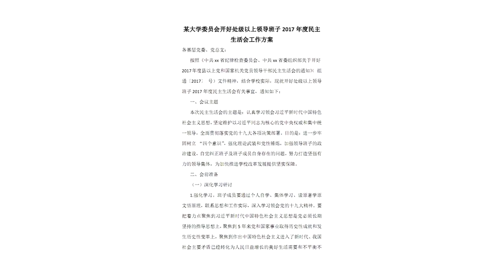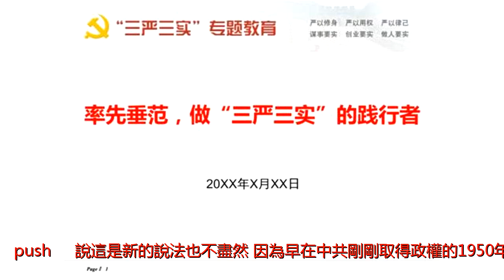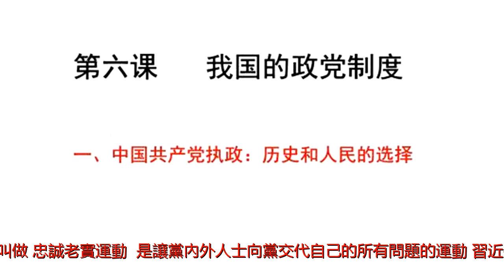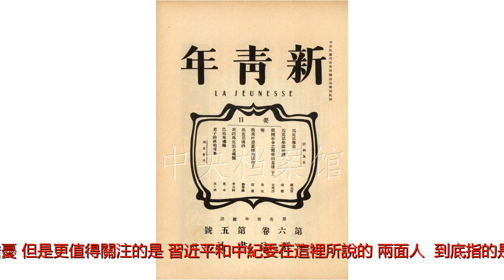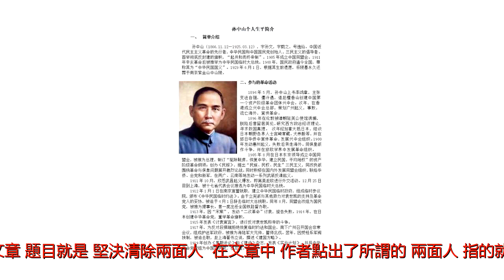誰是中共內部的「兩面人」？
來源:自由亞洲作者:王丹1月11日到13日，中共中央召開新一屆中紀委的第二次全體會議，習近平發表了「重要講話」。會議閉幕之後，按照慣例發表了會議公報。在這份公報中，對於加強中共內部紀律，嚴格治黨的問題，提出了一個顯然是習近平在會上提出的新的說法，叫做「堅決清除對黨不忠誠不老實，陽奉陰違的兩面人，兩面派」。(adsbygoogle=window.adsbygoogle||[]).push({});說這是新的說法也不盡然，因為早在中共剛剛取得政權的1950年代初期，毛澤東曾經發起過一場政治運動，就叫做「忠誠老實運動」，是讓黨內外人士向黨交代自己的所有問題的運動，習近平重新啟用「忠誠老實」這個詞，再次證明他的所謂「新的治國理念」不過是毛澤東思想的翻版。而對於「兩面人，兩面派」的提法，也是拾人牙慧，因為不僅毛澤東在歷次政治運動中也多次用這樣的「頭銜」批評他的政治敵人，鄧小平也曾經用類似的「三種人」這個名詞清洗自己的政治對手。但是自從「文化大革命」結束以後，「對黨忠誠老實」，「警惕兩面派」這樣的提法就很少出現了。現在毛式政治語彙再現江湖，進一步加深了外界對「文革」是否再來的擔憂。但是更值得關注的是，習近平和中紀委在這裡所說的「兩面人」，到底指的是誰呢？對此，雖然在習近平講話和中紀委的公報中都語焉不詳，但是會議之後，新華社連續發表的評論中卻直接點出了人名。1月18日，新華社發表署名「辛識平」的評論文章，題目就是《堅決清除兩面人》。在文章中，作者點出了所謂的「兩面人」指的就是原重慶市委書記孫政才，原甘肅省委書記王三運等人。文中說孫政才「對正風反腐的表態調門很高，但背地裡卻搞特權，謀私利，腐化墮落」，王三運「喊起口號來響噹噹，但對黨中央決策部署就是不作為，不落實」。文章進一步說明：「兩面人好比潛藏在幹部隊伍中的定時炸彈，他們官當得越大，對黨和國家危害就越大，如果不及時將其辨別出來，清除出去，後果不堪設想。」(adsbygoogle=window.adsbygoogle||[]).push({});「兩面人」的提法和新華社的評論，等於證實了一個我們長期以來都在猜測的事情，那就是：第一，由於習近平所謂的「反腐敗」觸及到了一些利益集團的切身利益，因而遭到了官僚集團的軟抵制，他們的具體做法就是集體不作為。既然不能靠腐敗掙錢，他們就沒有任何動機積極工作了；這是習近平在黨內遇到的挑戰的表現形式之一，而孫政才在重慶的不作為，恐怕就是對習近平進行軟抵制的典型；第二，習近平雖然大權在握，但是權力只是形式上的，他並沒有得到黨內各級官員的真心擁護，因此才有所謂「兩面派」的存在，就是當面一套，背後一套。對於急於鞏固自己的獨裁地位的習近平來講，這也是對他的權力的重大挑戰。每一個獨裁者，都希望自己的部下忠誠老實，最怕的就是所謂的「陽奉陰違」，而對習近平的「陽奉陰違」，顯然是黨內的政治生態之一，這才是習近平提出要打擊「兩面人」的根本原因，但同時也暴露了習近平在黨內並沒有得到真誠擁護的罩門。孫政才，王三運已經落馬，習近平仍然要發起新的黨內的「忠誠老實運動」，這說明了，在中共內部，「兩面人」還是大量存在，這引起了習近平的警惕和忌憚。不難想像，在黨內清除這樣的「兩面人」，將是未來中紀委工作的重中之重。